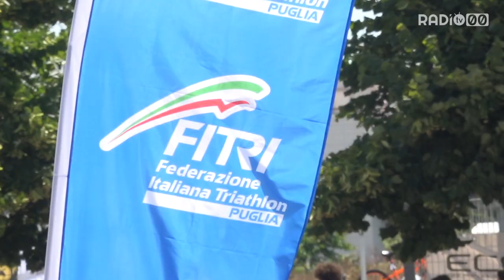Triathlon, Ancora una giornata di Sport e Natura